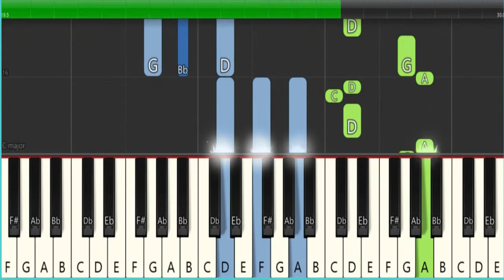Aaraattu BGM Teaser Easy Piano Tutorial | Mohanlal | Unnikrishnan B | Udaykrishna | Rahul Raj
Learn to play songs on Keyboard/Piano through this channel.
or
Telegram grp